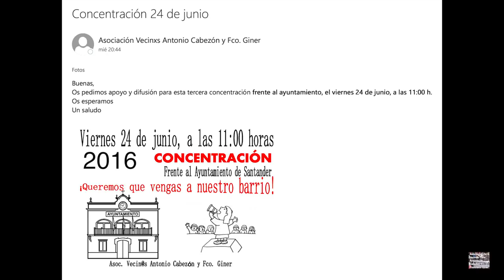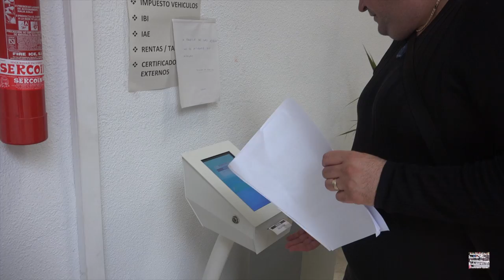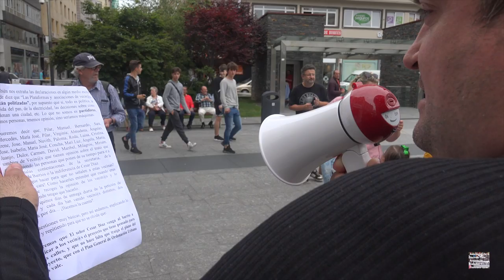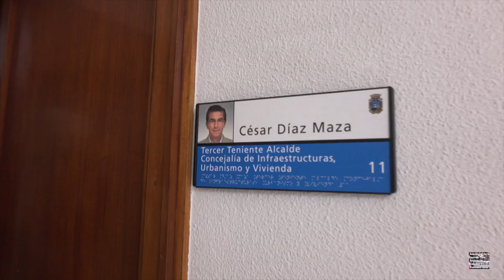3ª CONCENTRACIÓN AYUNTAMIENTO DE SANTANDER. Vecinos Antonio Cabezón,...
Santander 24 de junio 2016.
Como seguimos sin tener noticias del Concejal  de Obras y Urbanismo, Cesar Díaz  os volvemos a convocar a una Concentración que tendrá lugar en el Ayuntamiento de Santander el viernes, 17 de junio 2016, a las 11:00 h para volver a pedir entre tod@s al Concejal que cumpla con sus compromisos.
Queremos que venga y hable con los vecin@s y de respuesta a tanta incertidumbre. Creemos que lo que estamos pidiendo es justo, una carretera es algo que va a cambiar nuestro barrio por completo y con ello nuestras vidas...
Asociación de Vecinos Antonio Cabezón y Gines de los Ríos